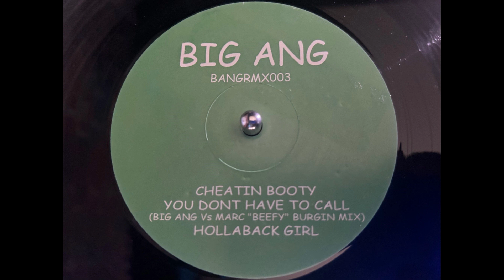Big Ang - Cheatin Booty (Organ)